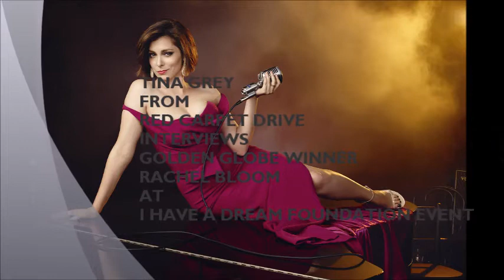TINA GREY FROM RED CARPET DRIVE INTERVIEWS GOLDEN GLOBE WINNER RACHEL BLOOM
TINA GREY FROM RED CARPET DRIVE INTERVIEWS GOLDEN GLOBE WINNER RACHEL BLOOM AT I HAVE A DREAM FOUNDATION EVENT . RACHEL IS THE CREATOR & EXECUTIVE PRODUCER OF CRAZY EX GIRLFRIEND . SHE PRESENTED THE HONOR TO HONOREE THOM SHERMAN   FROM CBS .  RACHEL IS NOT ONLY DOWN TO EARTH , SHE IS ALSO AN INSPIRATION , WOMEN WE CAN DO IT ALL , HAVE IT ALL !